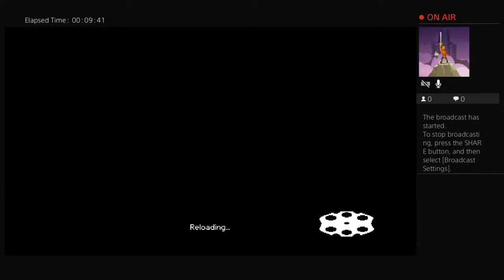Playing enter the gungeon live stream part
gpemu to play classic games
you guys should play super mario bros or tetris hi my name is tamatoa im a retrogamer i like nes and snes games and others my content is gaming and i do 2 player videos and 1 player like and subscribe for more cool retro videos this is my first time making videos and yhea please like and subscribe have a nice day.